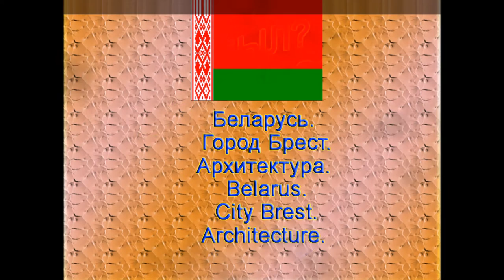Брест. Архитектура. Brest. Architecture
Брест (Беларусь). Архитектура.
Brest (Belarus). Architecture

Видео создано из моих авторских фотографий во время поездки в Брест

СПРАВКА: REFERENCE:

Брест (белор. Брэст, укр. Берестя, польск. Brześć) — город на юго-западе Белоруссии, административный центр Брестской области и Брестского района.

Территория города — 146,12 км². На 1 января 2016 года население города составило 340 141 человек.

Расположен в юго-западной части области, при впадении реки Мухавец в Западный Буг, у государственной границы с Польшей. Крупный железнодорожный узел, речной порт на Мухавце, важный узел автодорог.

Брест — город с богатой и древней историей. Впервые он упомянут в Новгородской Первой летописи под 1017 годом: «Ярославъ иде къ Берестию». По году первого упоминания, Брест — пятый город на территории нынешней Республики Беларусь, раньше упомянуты только Полоцк (862), Витебск (974), Туров (980) и Волковыск (1005). За свою историю город не раз разрушался и менял свою государственную принадлежность; сейчас находится на самом стыке территорий Европейского союза и Евразийского экономического союза.

14 сентября 1939 года в ходе вторжения в Польшу немецкий 19-й моторизованный корпус атаковал город и занял его; утром 17 сентября немцами была занята и крепость. 22 сентября Брест передан 29-й танковой бригаде Красной армии во время импровизированного парада, и вошёл в состав СССР как центр новообразованной Брестской области БССР] в соответствии с Договором о ненападении между Германией и Советским Союзом, известным также как «Пакт Молотова — Риббентропа»). По реке Западный Буг пролегла советско-германская демаркационная линия.

22 июня 1941 года, в начале Великой Отечественной войны, город и крепость одними из первых подверглись атаке германских войск. Оборона Брестской крепости, в которой в момент атаки находилось около 6—7 тысяч советских воинов, а также члены семей командиров, стала символом стойкости, мужества и воинской доблести. Вместо нескольких часов, отводимых немецким командованием на овладение крепостью, 45-й дивизии вермахта пришлось, неся значительные потери, воевать здесь полную неделю, а отдельные очаги сопротивления просуществовали в течение месяца.

Впоследствии двум участникам героической обороны — лейтенанту А. М. Кижеватову (посмертно) и майору П. М. Гаврилову были присвоены звания Героев Советского Союза, многие другие из легендарного гарнизона были отмечены орденами и медалями.

Оккупационными властями Брест был включён в состав рейхскомиссариата Украина. За годы немецкой оккупации было уничтожено около 40 000 жителей города. Экономика Бреста фактически перестала существовать.

Евреи Бреста были согнаны в организованное нацистами Брестское гетто и практически полностью уничтожены.

28 июля 1944 года в ходе Люблин-Брестской операции город был освобождён войсками 1-го Белорусского фронта. В честь этого события названа одна из улиц города (ул. 28 Июля). Также 28 июля отмечается День города.

По результатам Ялтинской конференции, прошедшей в феврале 1945 года, Брест оказался на территории, включённой в состав БССР.

ПУТЕШЕСТВУЕМ ДОРОГАМИ И ГОРОДАМИ БЕЛАРУСИ!!
TRAVELLING ОN THE ROADS AND CITIES IN THE BELARUS!